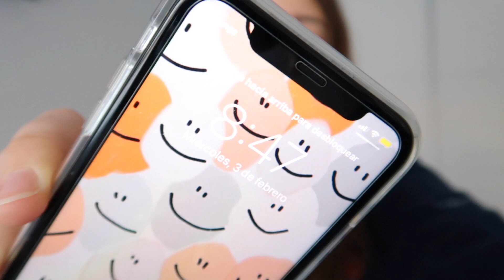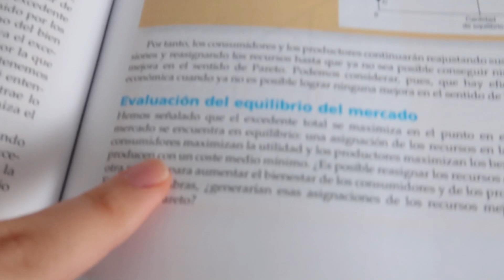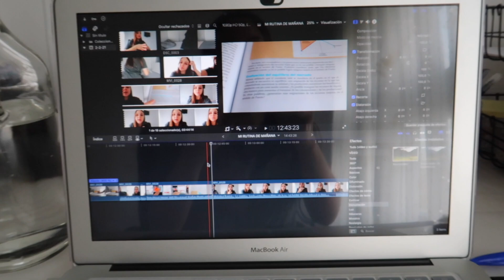MI RUTINA DE MAÑANA *en exámenes* (estudiante de economía) - POLO POSITIVO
Muchas gracias por haber visto este vídeo, si quieres ver algún vídeo en especial escríbemelo en los comentarios e intentaré hacerlo 🤗
Si quieres que te salude en un vídeo tan solo tienes que dejarme un comentario pidiéndome que te salude.
Cuando saludo a alguien SIEMPRE lo hago al final del vídeo 💓